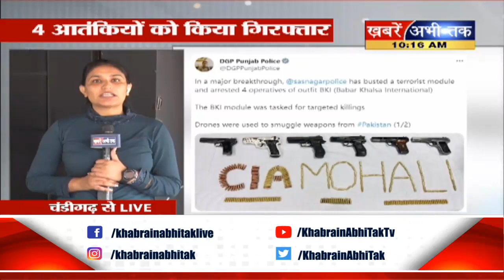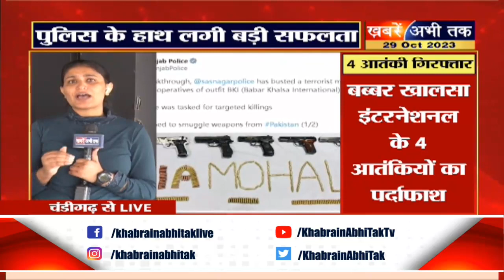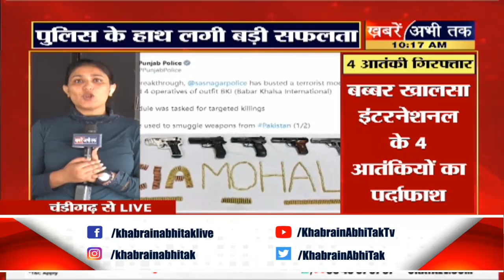वॉटर सेस पर हिमाचल सरकार और केंद्र सरकार के बीच तकरार...देखिए ख़बर की तह तक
उत्तराखंड के पूर्व CM हरीश रावत को CBI ने थमाया नोटिस
वॉटर सेस पर हिमाचल सरकार और केंद्र के बीच तकरार
मोहाली पुलिस को मिली बड़ी सफलता
बब्बर खालसा इंटरनेशनल के 4 आतंकियों का पर्दाफाश